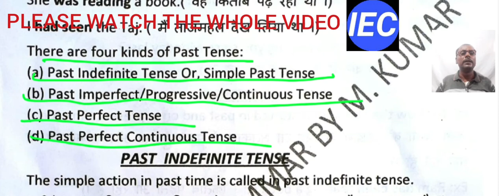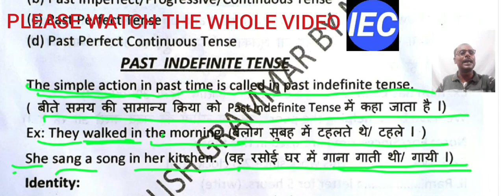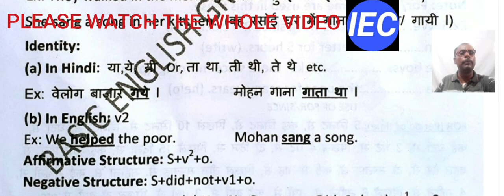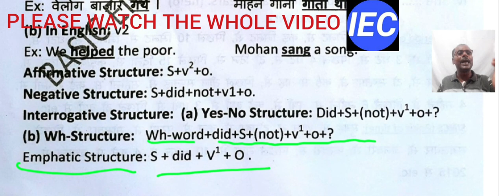Tense | Past Tense | Past Indefinite Tense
This video deals with the definition, Identity, structures and examples very well. It is very useful and important for the students of secondary and higher secondary school level. It is also very important for the students who prepare for the competitive examination.